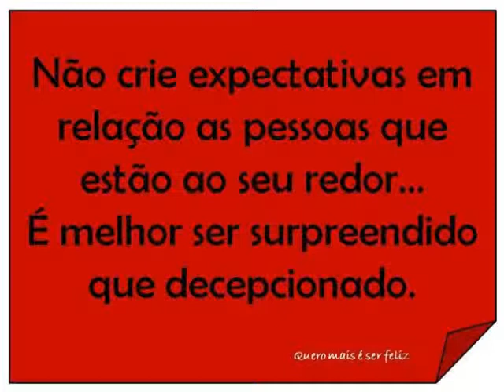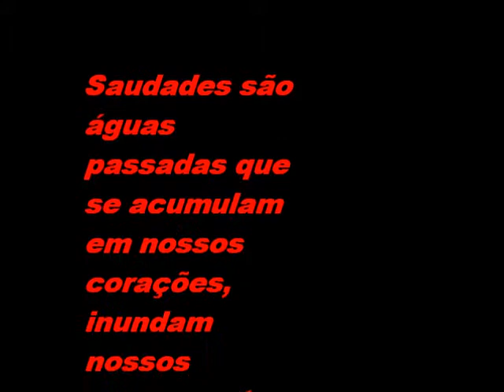eu sou o mostro ...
esse video foi feito por causa das dores que eu estou sentindo pois eu terminei meu namoro a poco dias.e eu fiz esse video com muita dor e tristeza.. se o video estiver uma coisa errada por favor ne avisa! obrigada...